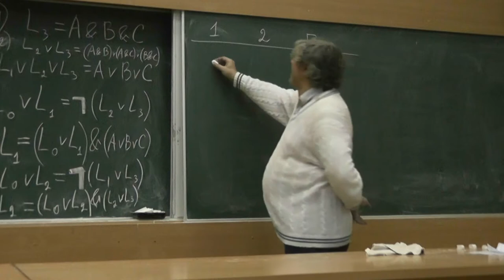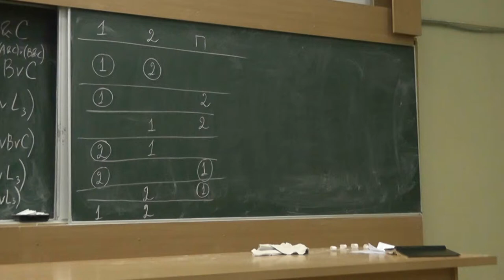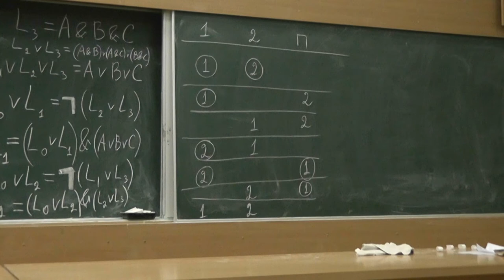111 Перематываем ленты (условие задачи)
При каком количестве магнитофонных лент, намотанных зелёными концами внутрь и красными наружу, их можно перемотать, пользуясь одной пустой катушкой, чтобы все они оказались на прежних местах (каждая на своём!) зелёными концами наружу?